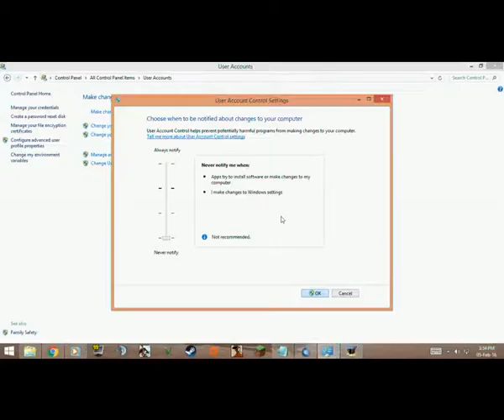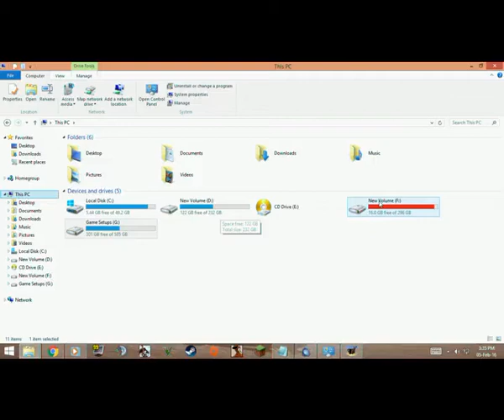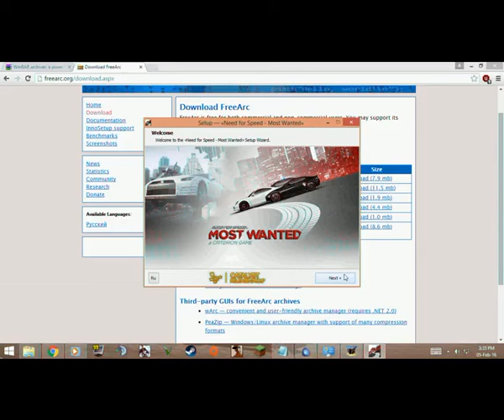[Solution] Error Unarc.dll Or Corrupted setup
Hey gamers , poor gamer here
This will solve winrar errors ISDone.dll , Unarc.dll or corrupted setup or checksum error
If you have downloaded setup from direct links and your setup is still corrupted only solution re download the file again from same source . The solution on the internet of corrupted setups are hoax

Disable your windows Defender